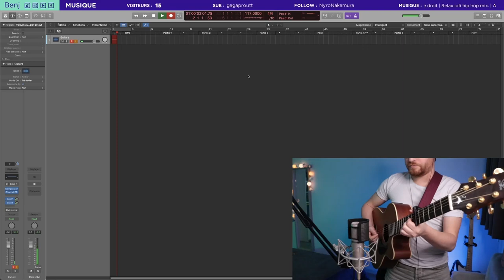[COVER] Better Way - Ben Harper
Better Way de Ben Harper

Catégorie : COVER

Arrangement : Benjamin Magnan